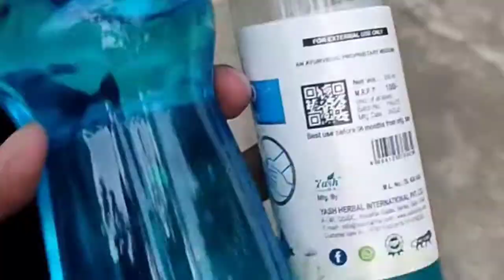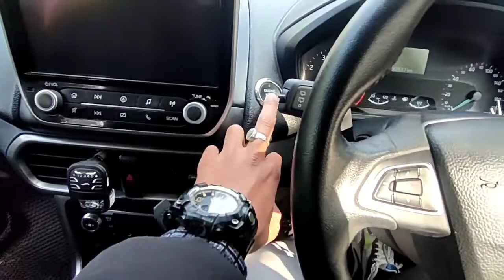Way to Sarupather...Assamese vlog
Thank you everyone for showing your love and support 💓💓...

Recorder : Mobizen